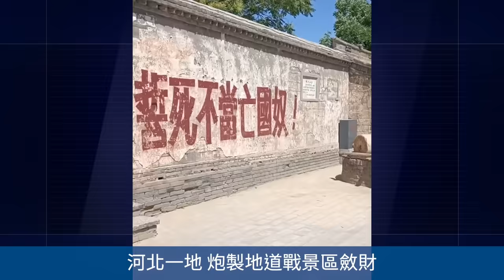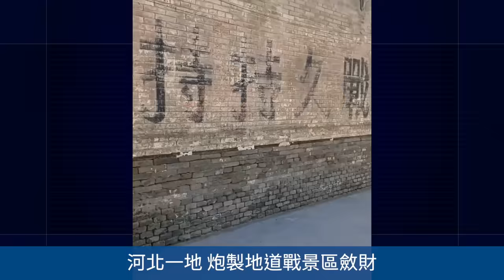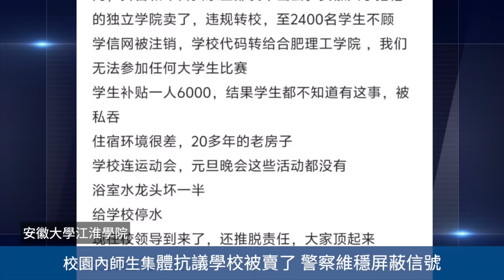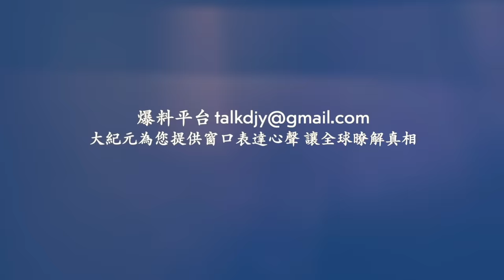河南爛尾樓盤業主抽打「豬頭」泄憤！中共當局經濟普查 要求店家這樣說！華人雇傭兵講述俄烏戰場親身感受！汕頭高鐵站發生火災！安徽大學江淮學院集體抗議學校被賣了！聽紀元